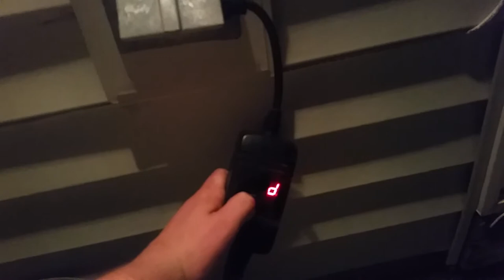My Christmas lights display trailer for this year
Christmas lights teaser